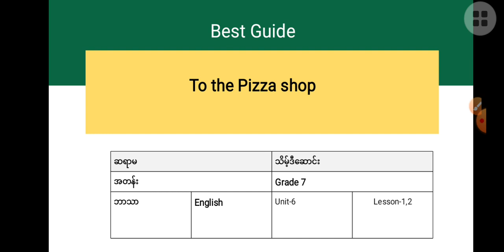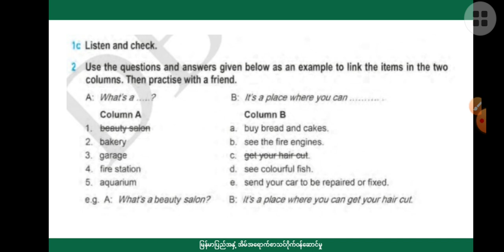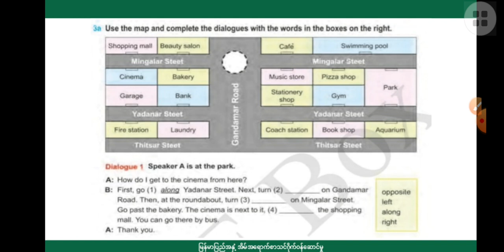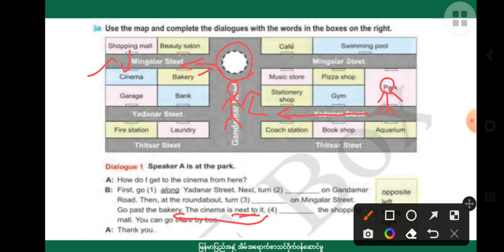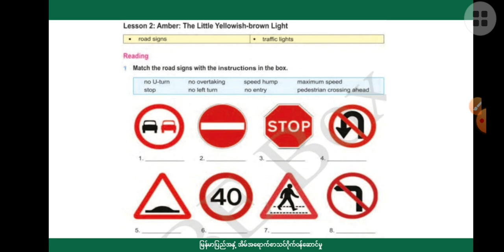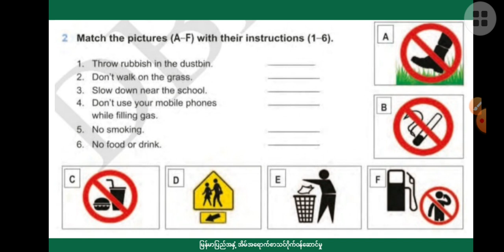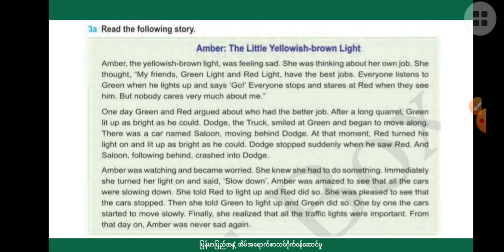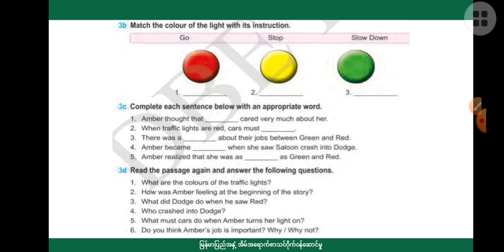[BG] G7(new) English - Unit 6 episode 1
ဘာသာရပ် - အင်္ဂလိပ်စာ
ခေါင်းစဥ် - Lesson 1: To the pizza shop, Lesson 2: Amber: The little yellowish-brown light

အောက်ပါလင့်ခ်ကိုနှိပ်ပြီး အတန်းစုံစမ်းအပ်နှံနိုင်ပါသည်။